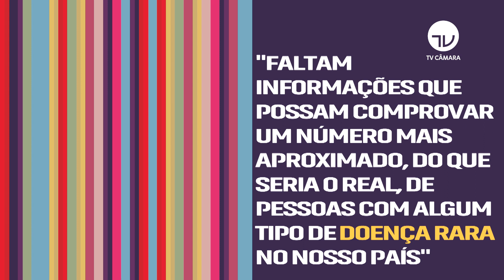Diego Garcia analisa situação das doenças raras no País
O Brasil tem cerca de 13 milhões de pessoas com alguma doença rara. O deputado Diego Garcia, do Podemos do Paraná, foi relator de uma subcomissão que tratou desse assunto na Câmara dos Deputados e é entrevistado desta edição do Palavra Aberta.